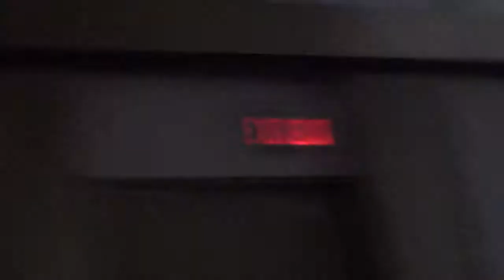nabc 2016 -Supratik Das - in view of Abhijit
Supratik Das is a bengali singer. He is known as a Rabindrasangeet singer. He also sings Najrul geeti and Adhunik Bangla Gaan.